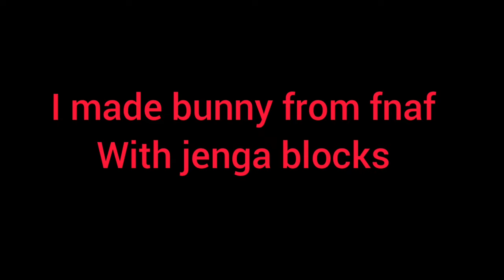I made bunny from fnaf.